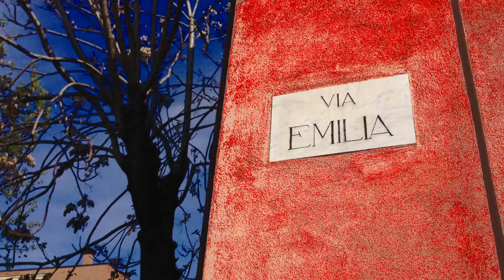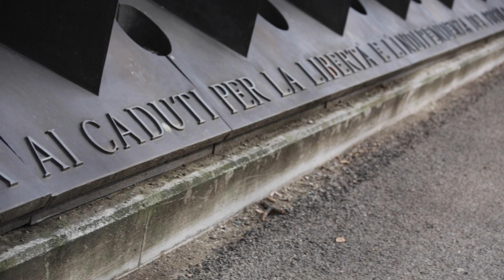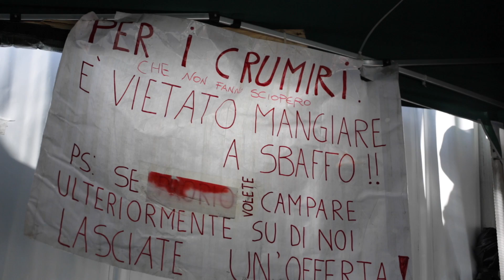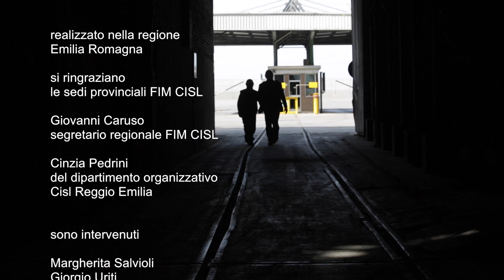Noi ci siamo: storie di Fim in Emilia Romagna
La Fim Cisl da il via ad un grande progetto di sviluppo organizzativo  in Emilia Romagna - nel video la presentazione di questo progetto dalla voce di delegati e dirigenti della Fim dell'Emilia Romagna